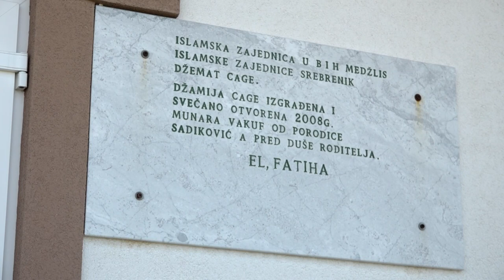Srebrenicke džamije: Cage - tatabrada.tv